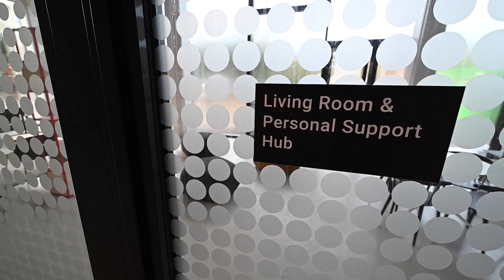Impression New Langeveld Building - Campus Woudestein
The new education building bears Henny Langeveld’s name. She was Rotterdam’s first woman to earn the title of professor